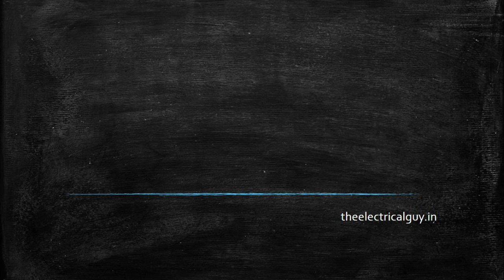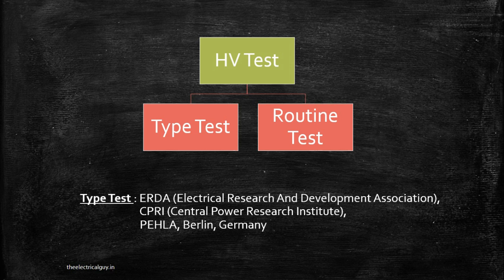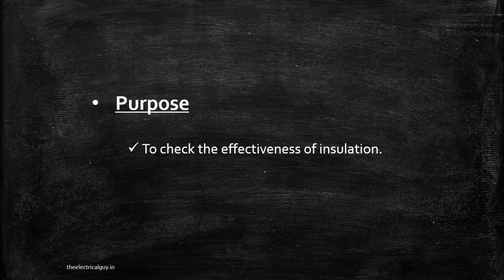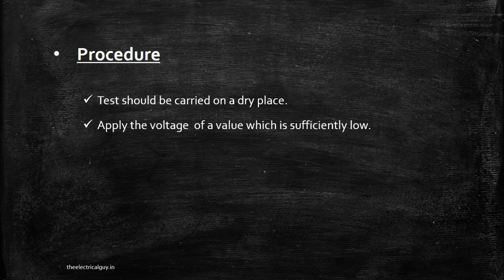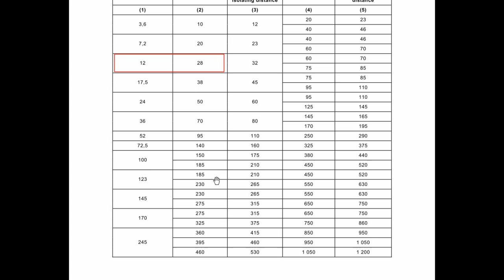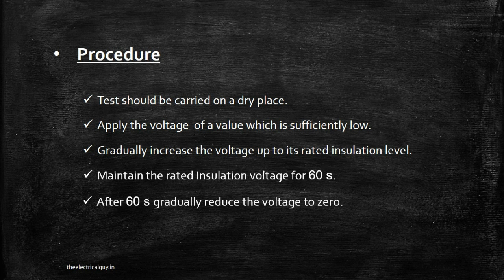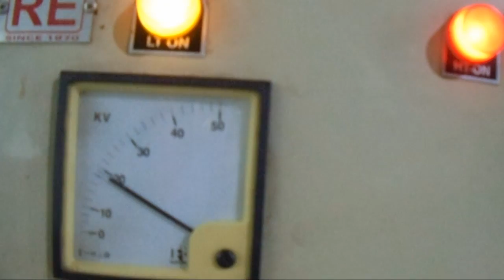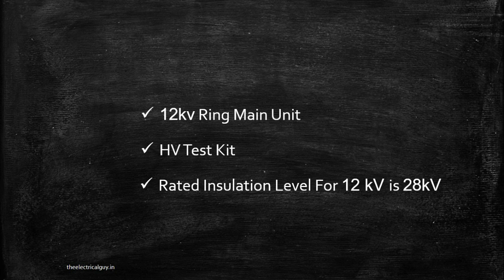High Voltage Test | With Practical | TheElectricalGuy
Know about high voltage test, with its practical. This 12 min video will help you to understand the Applicable standard, Standard Procedure, Purpose of test,  and the practical of test on a 12kV equipment.